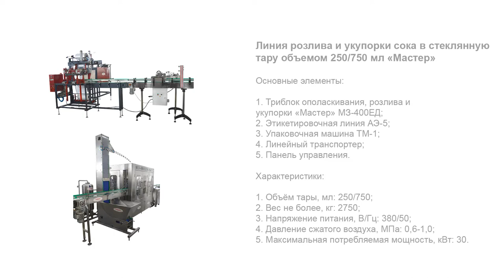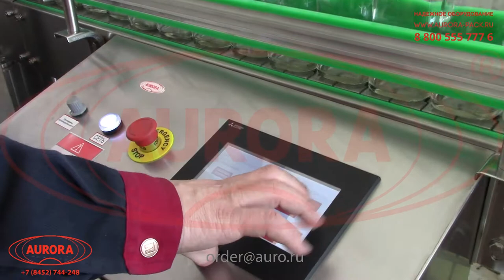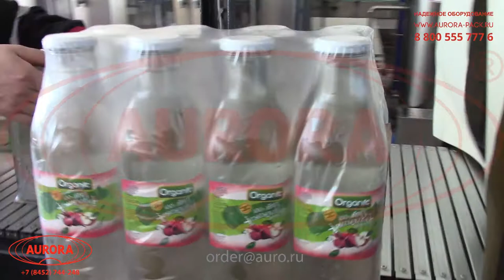Линия розлива и укупорки сока в стеклянную тару объемом 250/750 мл. "Мастер"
В данном видео показана работа линии розлива и укупорки сока в стеклянную тару объемом 250/750 мл. "Мастер" на примере использования тары, объемом 750 мл.

Описание:

Широкофункциональная линия розлива «Мастер» - это эффективное специализированное решение для производителей фруктовых, овощных и ягодных соков крупными партиями. Линия полностью автоматически реализует процессы ополаскивания тары, розлива сока в бутылки, вакуумную закрутку крышек twist-off, нанесение самоклеящихся лейблов с датой и создание групповых упаковок из термопленки на подложке.

Линия отличается высокой технологичностью за счет оснащения усовершенствованными технологическими участками и прогрессивной системой управления на базе PLC. Участки триблока имеют карусельное многопозиционное исполнение. Продукт подается из блока вакуумных емкостей с модулями охлаждения и автоматического забора. Встроенная СИП-мойка выполняет внутреннее и внешнее ополаскивание бутылок. Транспортер выполнен с поворотной секцией, что обеспечивает экономию производственного пространства.

С более подробным описанием данного оборудования Вы можете ознакомиться на нашем сайте по ссылке

Характеристики:

Отрасль: Пищевое производство;
Материал тары: Стеклянный;
Объём тары, мл: 250/750;
Погрешность дозирования, %, до: ±5;
Тип укупорки: Вакуумная;
Метод укупорки: Закрутка;
Тип крышки: Твист-офф;
Погрешность отбраковки, %, до: 5;
Тип ориентатора крышки: БК-3000;
Тип транспортера: Пластинчатый линейный;
Диапазон регулировки температуры в камере, С: 20-200;
Длина камеры термотоннеля, мм: 1200;
Минимальная ширина этикетки: 50;
Минимальная длина этикетки, мм: 20;
Скорость раздачи, м/мин: От 3,0 до 15;
Вес не более, кг: 2750;
Напряжение питания, В/Гц: 380/50;
Давление сжатого воздуха, МПа: 0,6-1,0;
Максимальная потребляемая мощность, кВт: 30;
Габариты упаковочной машины, мм, не более: 2600x1000x1800;
Габариты этикетировочной линии, мм, не более: 1800х 1200х1500;
Габариты ориентатора, мм, не более: 700×1200×2700;
Габариты триблока, мм, не более: 2400х1900х2150;